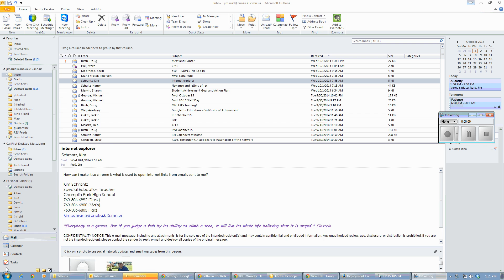Set Chrome as Default Browser